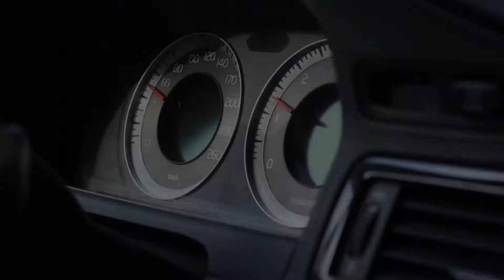Vlogg NR.1~ En söndag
En Liten söndags Vlogg!

All musik tillhör Moog!

Song: Moog - A Place Too Hide (Feat Js7)

All the music belongs too Moog!